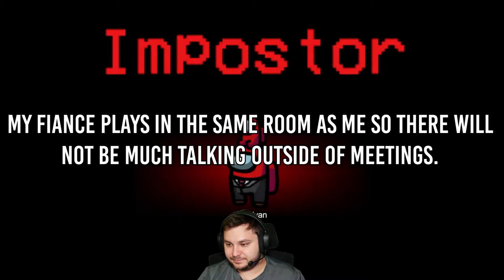How to Get Away With Murder! An Among Us Story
Come watch our first ever Among Us Video! Definitely more to come and they'll get better each time.